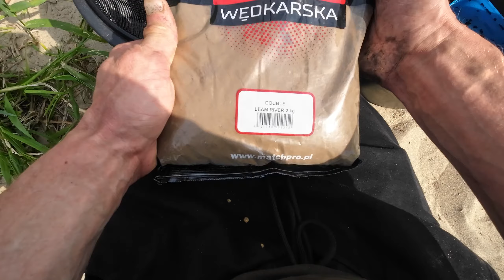Wisła nie chcę nam ułatwić dziś zadania , ale walczymy!!! Feeder / z gruntu /węgorz/okoń/certa/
Weekendowy wypad na  ryby nad Wisłą...
Najpiękniejsza rzeka którą znam !!!